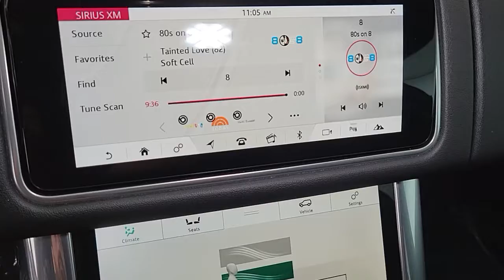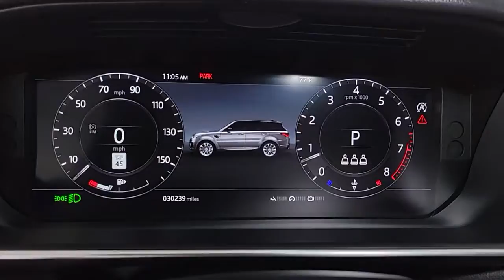2020 Land Rover Range Rover Sport Las Vegas, Henderson, North Las Vegas, Nevada, San Bernardino Coun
Narvik Black Used 2020 Land Rover Range Rover Sport available in Las Vegas, Nevada. Servicing the Henderson, North Las Vegas, Nevada, San Bernardino County area.
2020 Land Rover Range Rover Sport SE - Stock#: R5474 - VIN#: SALWG2SU7LA885919

CARFAX One-Owner. Certified. Narvik Black 2020 Land Rover Range Rover Sport SE 4WD 8-Speed Automatic 3.0L I6 TurbochargedbrbrRecent Arrival!brbrLand Rover Approved Certified Pre-Owned Details:brbr  * Transferable Warrantybr  * Up to 1-year/Unlimited Miles or 2-year/100,000 Miles (whichever occurs first) Vehicle must have minimum one year of coverage at point of salebr  * Roadside Assistancebr  * Vehicle Historybr  * 165 Point Inspectionbr  * Warranty Deductible: $0brbrAwards:br  * ALG Residual Value Awards, Residual Value Awards
Navigation system: InControl Navigation Pro,8 Speakers,AM/FM radio: SiriusXM,Radio data system,Radio: Enhanced Sound System (250W),Air Conditioning,Automatic temperature control,Front dual zone A/C,Rear window defroster,Memory seat,Power driver seat,Power steering,Power windows,Remote keyless entry,Steering wheel memory,Steering wheel mounted audio controls,Adaptive suspension,Auto-leveling suspension,Four wheel independent suspension,Speed-sensing steering,Traction control,4-Wheel Disc Brakes,ABS brakes,Child-Seat-Sensing Airbag,Dual front impact airbags,Dual front side impact airbags,Emergency communication system: InControl Protect,Front anti-roll bar,Low tire pressure warning,Occupant sensing airbag,Overhead airbag,Rear anti-roll bar,Power Liftgate,Brake assist,Electronic Stability Control,Delay-off headlights,Fully automatic headlights,Headlight cleaning,Rear fog lights,Panic alarm,Security system,Speed control,Auto-dimming door mirrors,Bumpers: body-color,Heated door mirrors,Power door mirrors,Spoiler,Turn signal indicator mirrors,14-Way Front Seats w/Memory,Apple CarPlay & Android Auto,Auto tilt-away steering wheel,Auto-dimming Rear-View mirror,Compass,Driver door bin,Driver vanity mirror,Front reading lights,Garage door transmitter: HomeLink,Illuminated entry,Leather Shift Knob,Outside temperature display,Overhead console,Passenger vanity mirror,Rear reading lights,Rear seat center armrest,Tachometer,Telescoping steering wheel,Tilt steering wheel,Trip computer,Front Bucket Seats,Grained Leather Seat Trim,Power passenger seat,Split folding rear seat,Front Center Armrest w/Storage,Passenger door bin,Alloy wheels,Wheels: 19 5 Split-Spoke 'Style 5001',Rain sensing wipers,Rear window wiper,Speed-Sensitive Wipers,Variably intermittent wipers,3.55 Axle Ratio